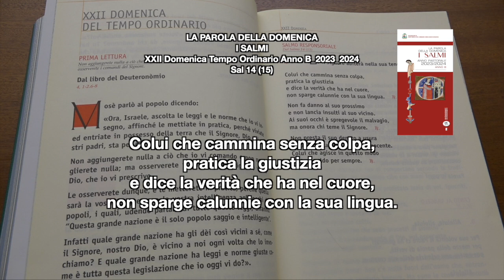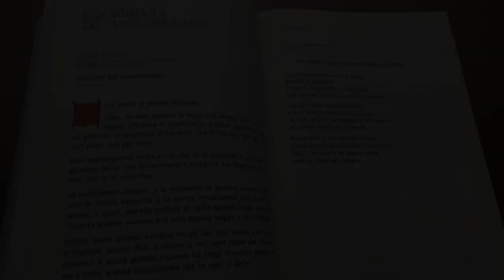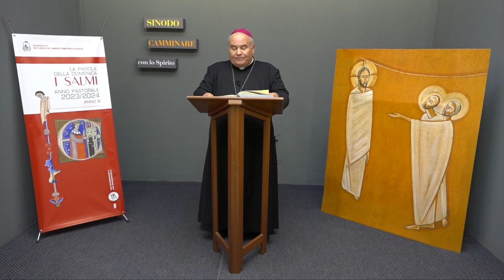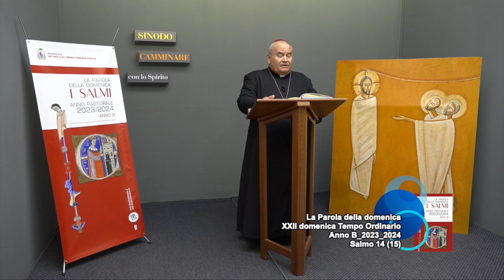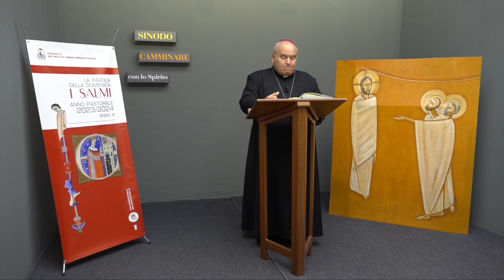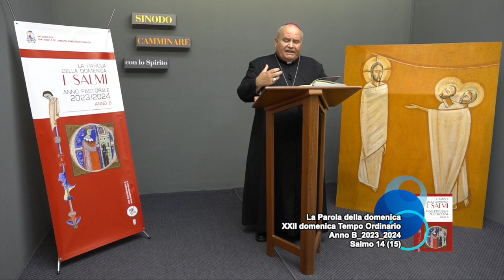La Parola della domenica_I SALMI_ XXII domenica Tempo Ordinario _Anno B 2023 2024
La Parola della domenica_I SALMI_  XXII domenica Tempo Ordinario_Anno B 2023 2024_commentati da S.E. Mons. Pasquale Cascio, Arcivescovo di Sant'Angelo dei Lombardi-Conza-Nusco-Bisaccia